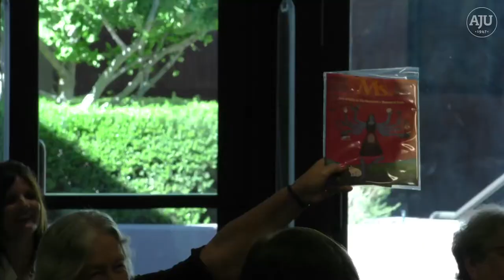Letty Pogrebin "Single Jewish Male Seeking Soul Mate"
Presented by The Whizin Center and University Women, feminist icon, Letty Cottin Pogrebin, in conversation with columnist, Danielle Berrin, discuss "Single Jewish Male Seeking Soul Mate" at the American Jewish University. Understand the thought behind the story of the son of Holocaust survivors who promised his mother that he would marry a Jew and raise Jewish children, but falls in love with a black activist talk show host.